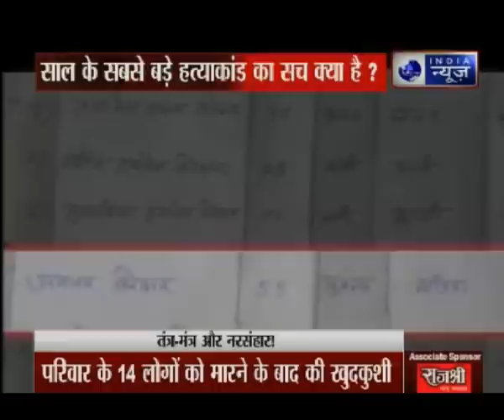Thane murders: Human sacrifice theory being probed as motive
The Maharashtra Police is looking for the motive behind the horrendous massacre of 14 members of a family here.